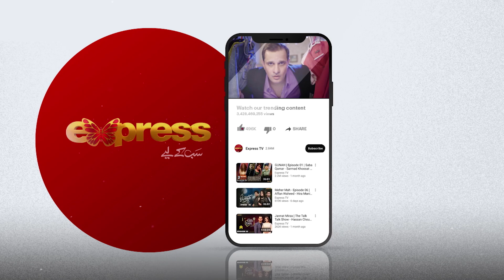Muhabbat Ki Akhri Kahani - Episode 25 | Best Scene 03 | Express TV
Every Tuesday at 8 PM on @ExpressEntertainment

Presented by : Express Entertainment & Eveready Pictures
Executive Producer : Satish Anand
Directed By : Syed Irshad Ali (Arshi)
Written By Zafar Mairaj
Co - Director : Mohsin Ali
D.O.P : Shehroz Khan & Saqlain Raza Waraich
Singers: Hadiqa Kiani & Asrar Shah
O.S.T Lyrics : Qamar Nashad
O.S.T Music : Naveed Nashad
Backgrount Music : Mohsin Allah Ditta

Cast: Alizeh Shah, Shahzad Sheikh, Sami Khan, Minsa Malik, Firdos Jamal, Nargis Rasheed, Sahiba Rambo, Rubina Asif, Sajawal Khan, Sajid Shah, Saima Saleem, Nabila Khan, Ali Anjum, Mehboob Sultan, Sohail Masood, Hasan Fareed, Minsa Waqas, Kashif Javaid, Shareef Baloch, Imran Suno, Syed Tanveer Ahmed, Ameer Hamza, Kamal Khan, Ali Ammar, Ruhama Malik, Raja Aman